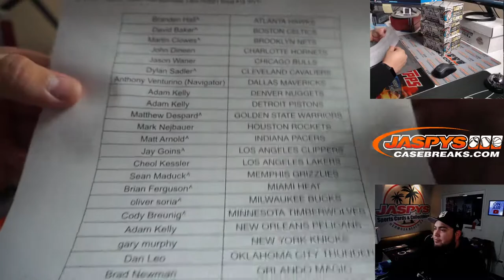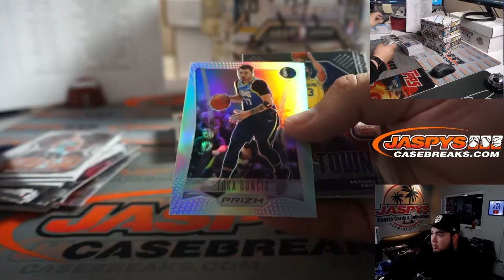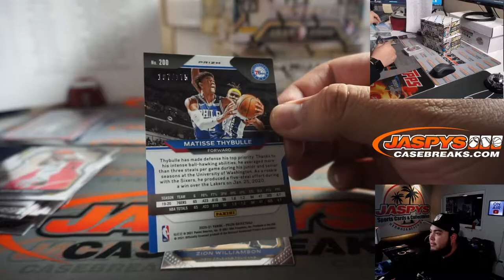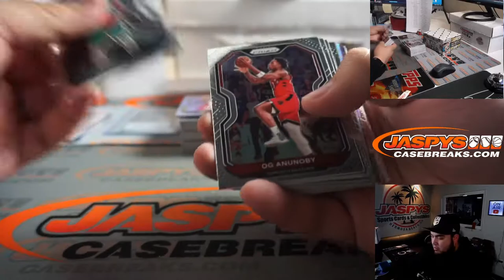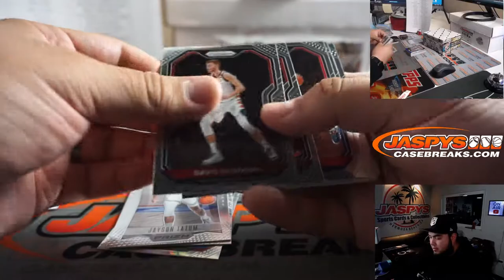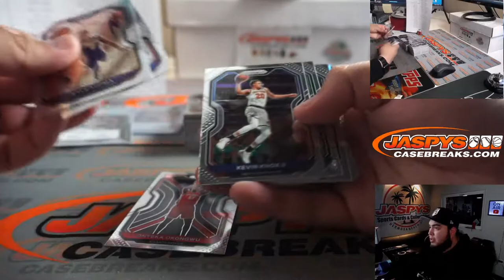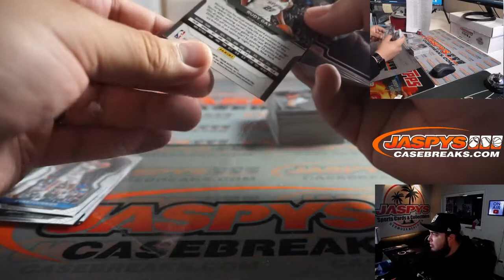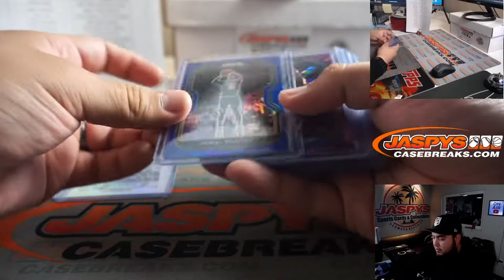M. 4/12/21 - 2020-21 Panini Prizm Basketball 3-Box HOBBY Break #18 *PYT*